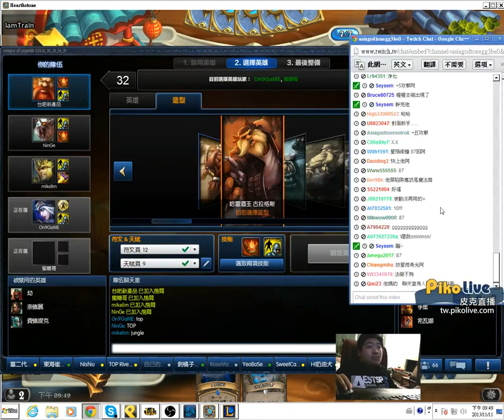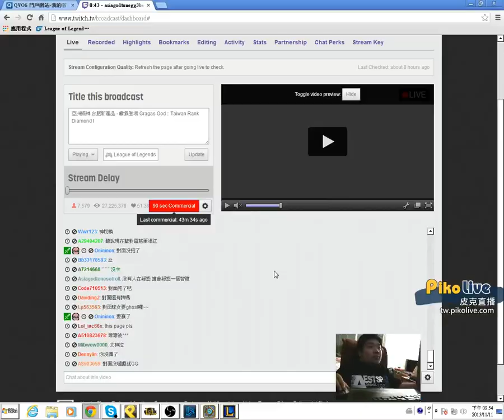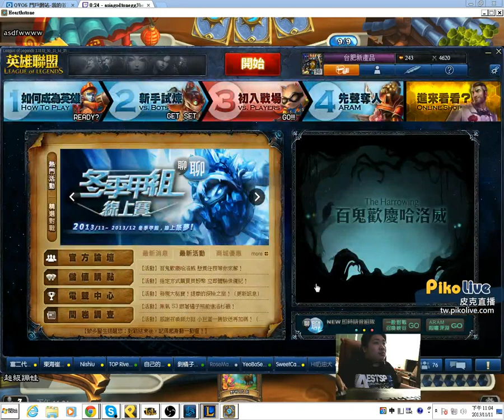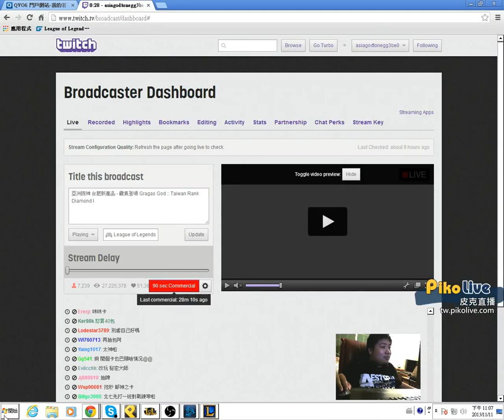爐石戰記 統神 第一次打競技場 德魯伊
10:05 選完
26:08 來囉 寶貝 嘉航boy神抽
1:10:05 領獎品